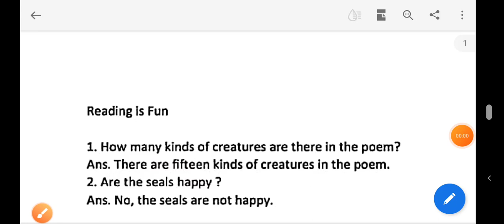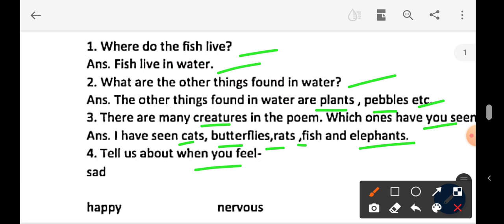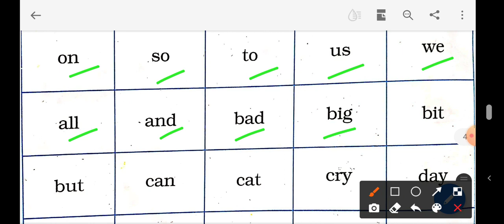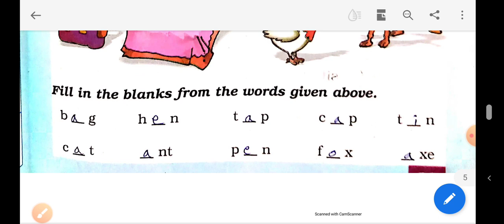One Little Kitten , class I (solution)